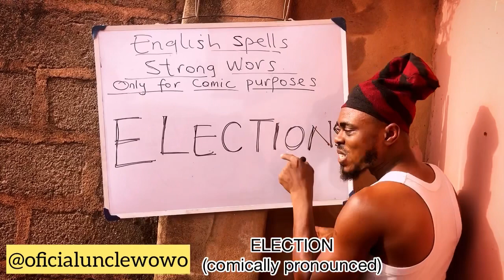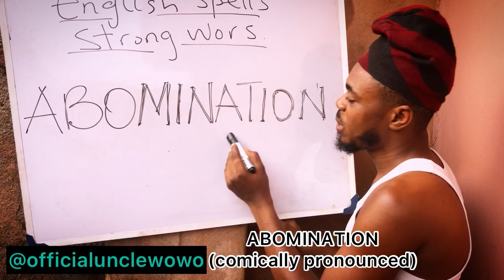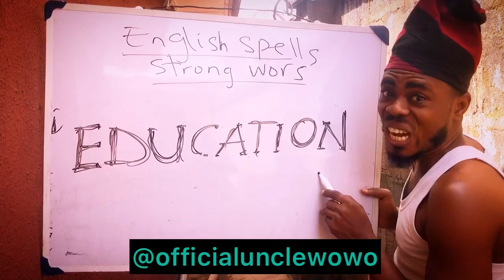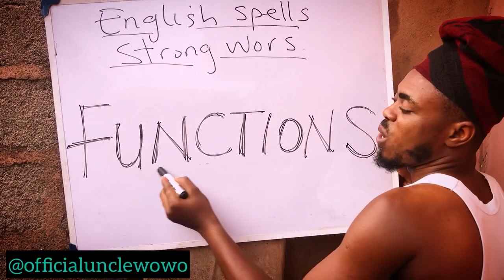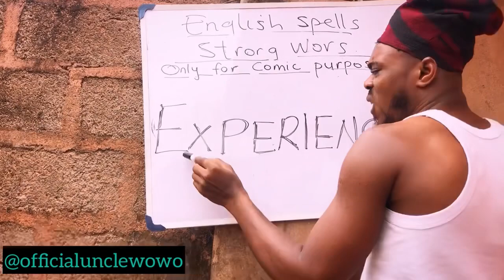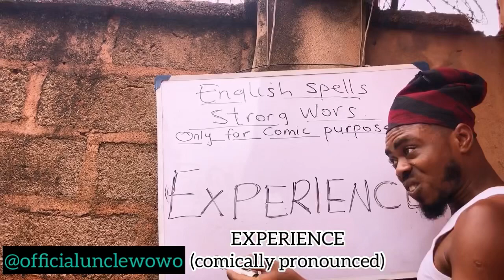Watch about sixteen comicpro videos of uncle wowo..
Operation you must laugh 😂